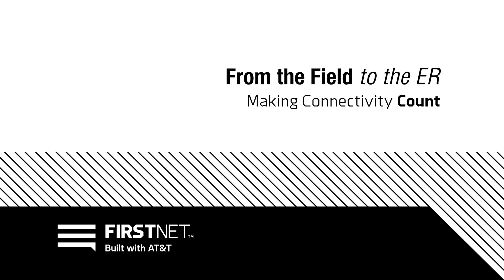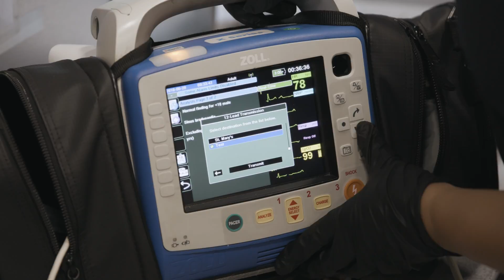From the Field to the ER - Making connectivity count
Common difficulties in public safety communications include reliability, functionality and interoperability.

The Village of University Park adopted FirstNet because officials wanted a highly reliable network that would meet their needs. One such need is the ability to send EKG data directly from the field to the hospital, enabling doctors there to make treatment decisions before the patient arrives.